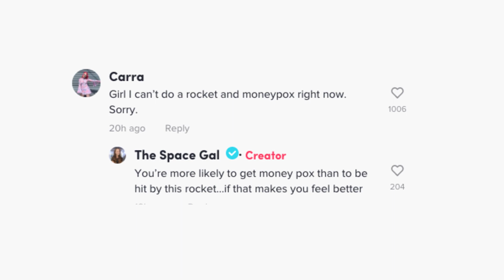Rocket headed for crash landing on Earth this weekend: ‘Cross your fingers’ | New York Post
Don’t look up — a rocket is heading for Earth.

You heard that right, Chinese space debris is hurtling toward our planet and could touch down as soon as Saturday, experts warn.

According to the Aerospace Corporation — a space research center that tracks debris re-entering our atmosphere — China launched the rocket earlier this week under the mission name Wentian. The 23-ton rocket, the Long March 5B, is set to make an uncontrolled re-entry, although it is unclear where it will land.

While it’s startling news, it isn’t the first time a rocket has uncontrollably re-entered our atmosphere — and it won’t be the last.